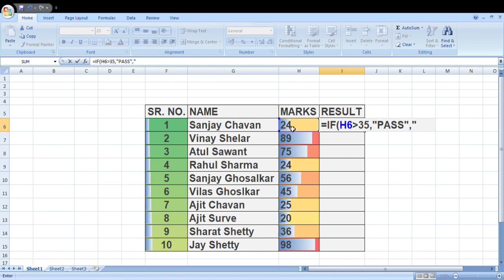Pass Fail Formula in Excel.